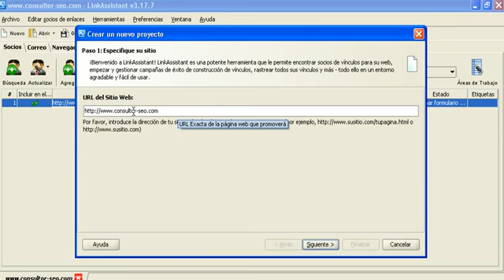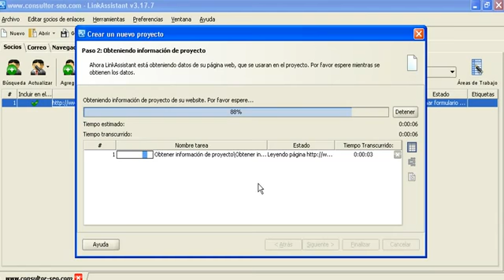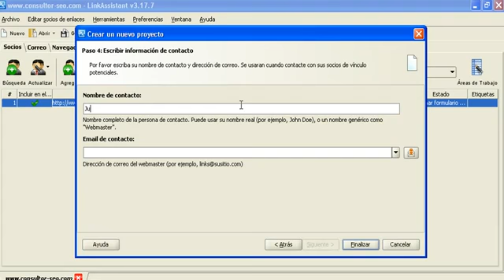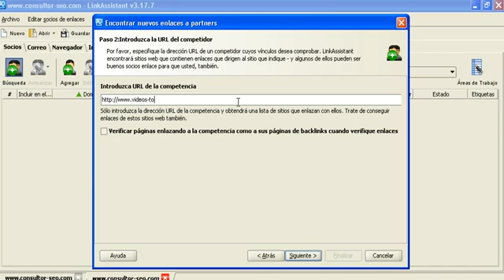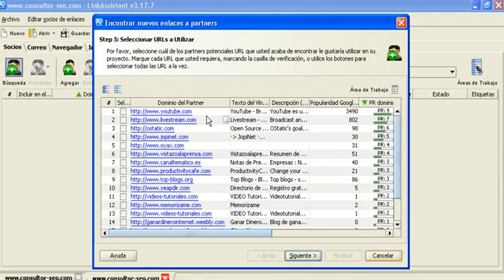Tutorial-Link-Assistant-Parte-1-SEO-PowerSuite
In this tutorial (in Spanish), you will earn how to use LinkAssistant link building tool